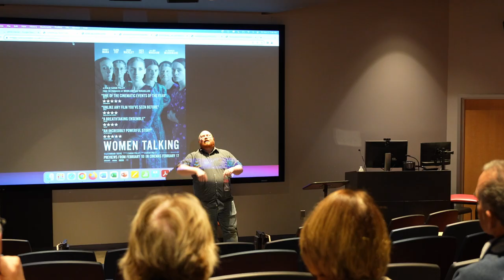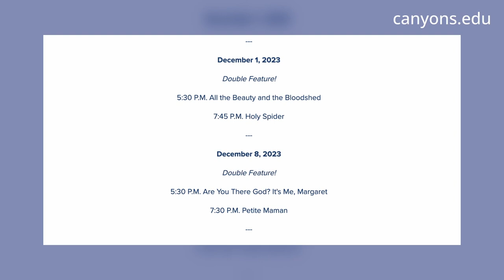COLLEGE OF THE CANYONS FRIDAY NIGHT FILMS